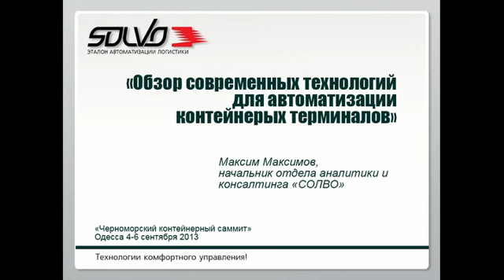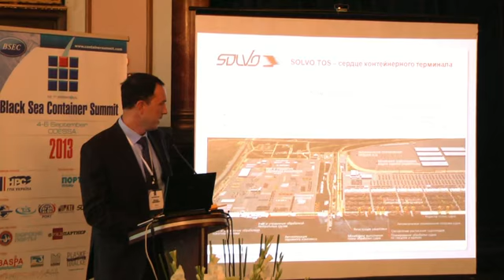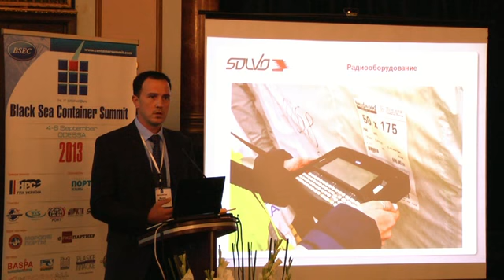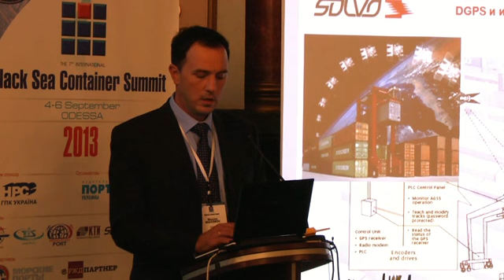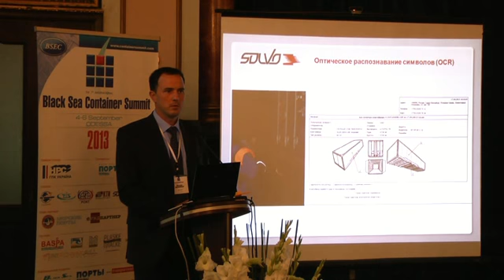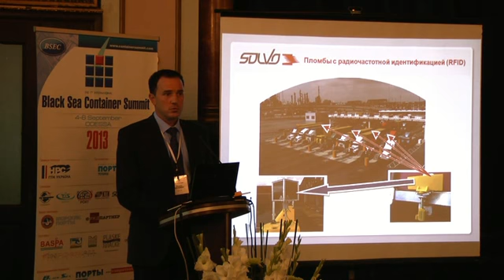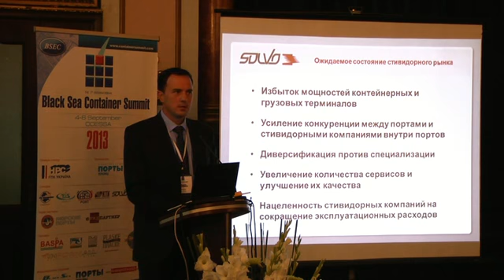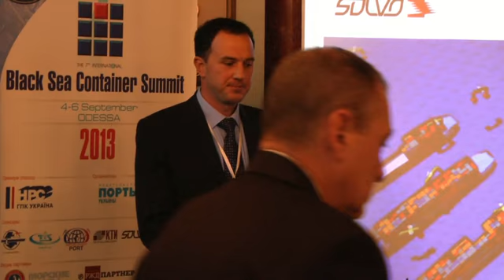Выступление М Максимова на Черноморском контейнерном саммите 2013